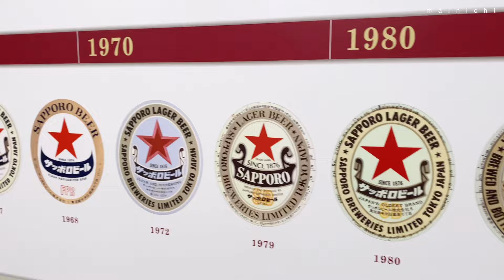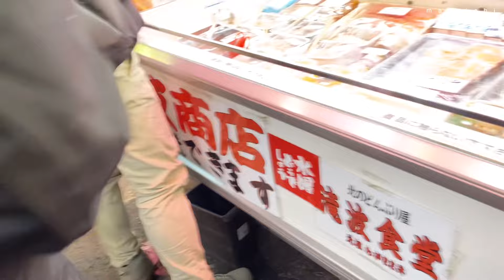Travel Vlog : Hokkaido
Hello again! A short trip to Hokkaido, we visited Sapporo and Otaru. Super cool winter wonderland... Thank you and enjoy!

Editing : VLLO